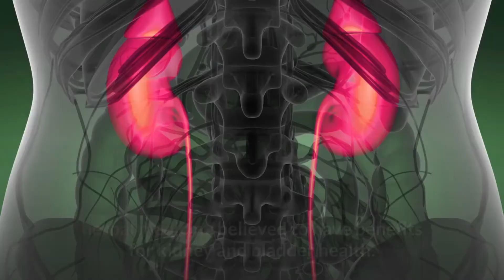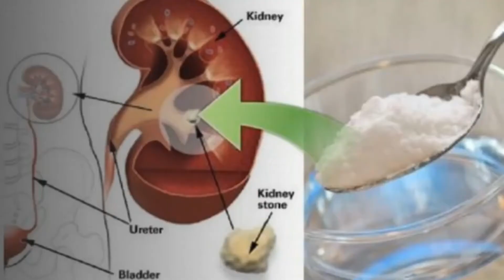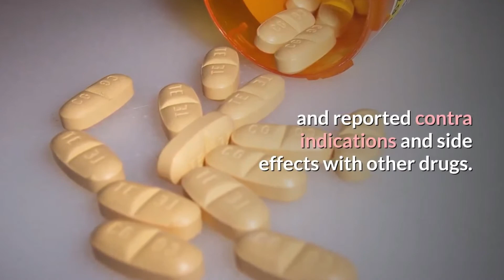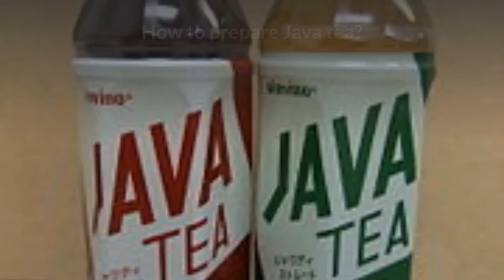HEALTH BENEFITS OF BALBAS PUSA | CAT'S WHISKERS | WACHICHAO | exploring KINGDOM PLANTAE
Cat's whiskers, Balbas pusa (Orthosiphon aristatus ) commonly referred to as Java tea, is a tropical perennial plant that has a peculiar long white or purple, two-lipped flowers with protruding stamens, that give the flower its characteristic cat’s whiskers appearance. Balbas pusa has taken its niche in the folkloric herbal medicine believed to have benefits for kidney and bladder health.

Orthosiphon aristatus (balbas pusa) is an erect, slender shrub that can grow 1-2 meters in height. The leaves are semi-deciduous, light to dark green in color and are borne in distant pairs that is about 5-10 cm long.. The stalk is reddish-brown, that is slightly puberulent. The flowers form a pagoda like shaped with 5-6 cm long stamens that resembles a cat’s whiskers, hence the name 'balbas pusa' in tagalog and 'cat's whisker' in english. The color of the flowers varies from white to purplish.

It is widely used as folkloric herbal medicine for centuries. Balbas pusa is known for the following health benefits:

renal inflammation, kidney stones and dysuria.
liver and bladder problems including bladder stones,
urinary tract infection,
diabetes,
rheumatism and gout.
reduction of cholesterol and blood pressure.
anti allergic, antihypertensive, and anti-inflammatory
diuretic or stimulates urine production